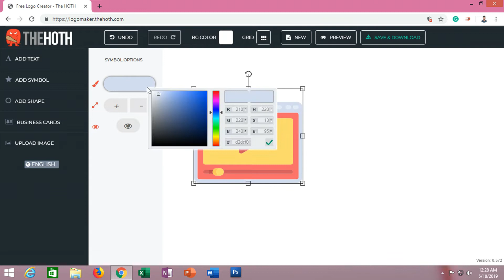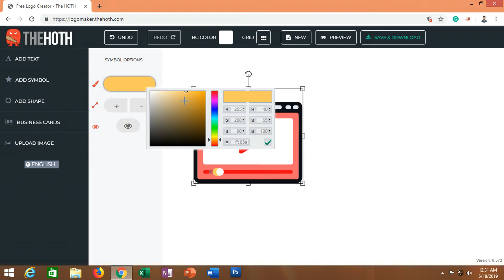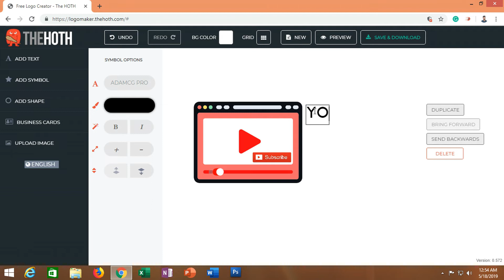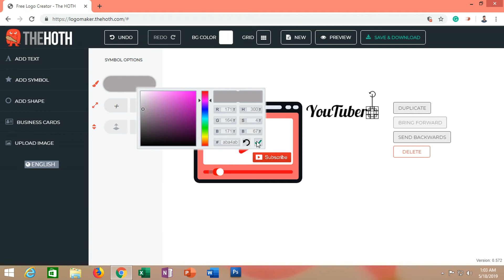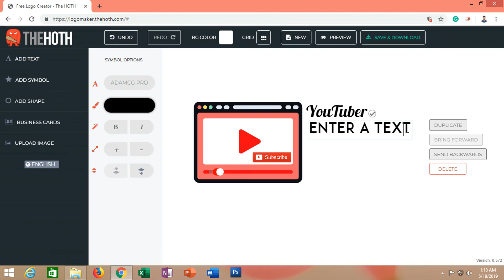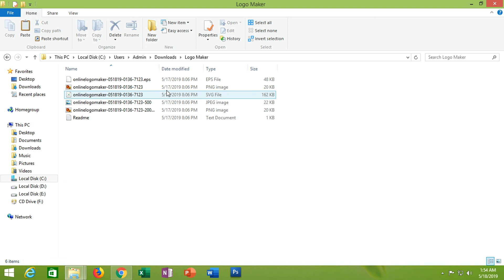How To Make A Professional Logo For Free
Finding a logo maker that is free to use is so hard. So in this video, I will share on how you can create a professional looking logo absolutely free in 5 minutes. Do watch this video till the end to get a complete idea on how you can create a logo and download it.